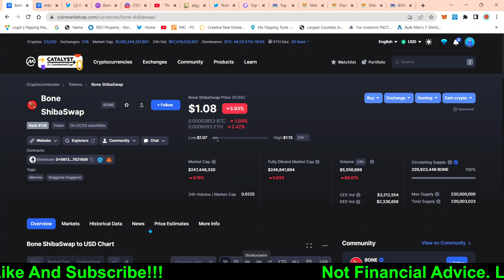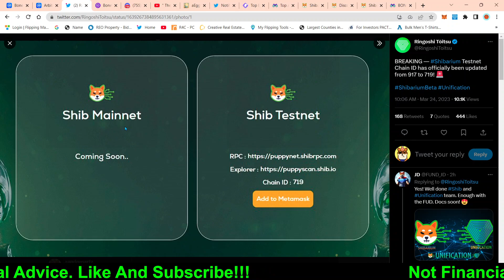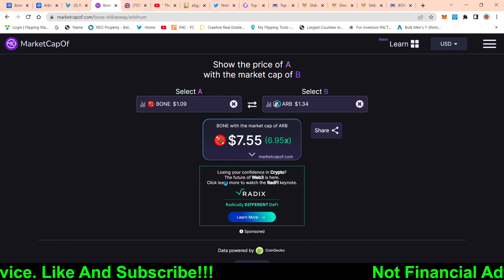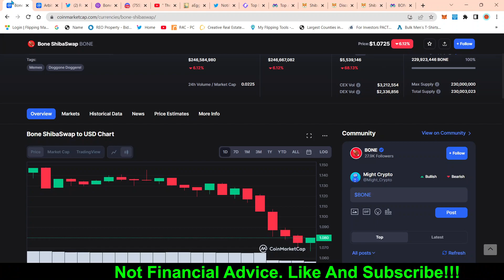SHIBARIUM FUD DISPELLED: SHIBARIUM VS ARBITRUM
bone shiba swap , blockchain, L2 , Layer 2, shibarium, bonerium